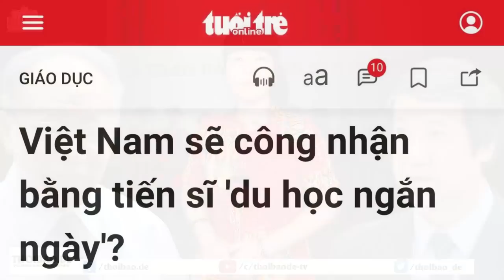Độ trung thực và tính khả thi trong lời kêu gọi của Chủ tịch nước đến đâu?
Một số nhà văn và nhà hoạt động nghi ngờ độ trung thực và tính khả thi trong phát biểu của Chủ tịch nước Võ Văn Thưởng, kêu gọi nhà văn Việt Nam trung thực, quả cảm đấu tranh với những xấu xa của xã hội Việt Nam hiện nay.